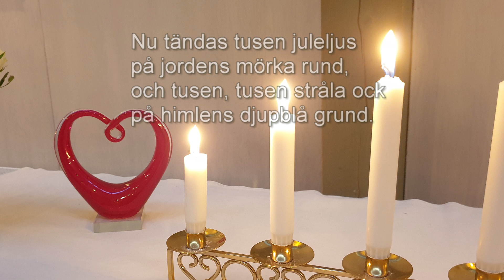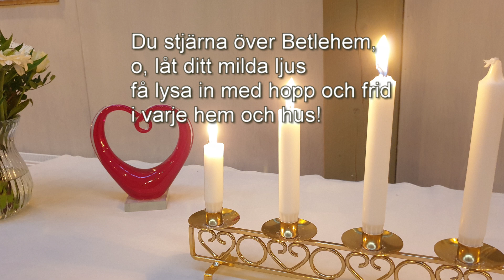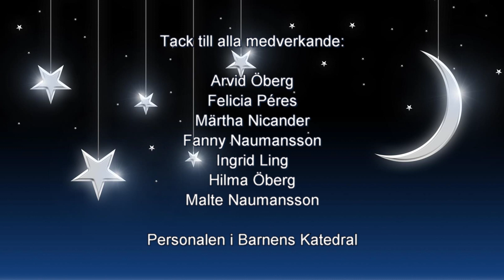Vandra med ljuset - Luciafirande i Barnens Katedral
Vi firar digital Små & Stora-gudstjänst söndag 13/12 10.00